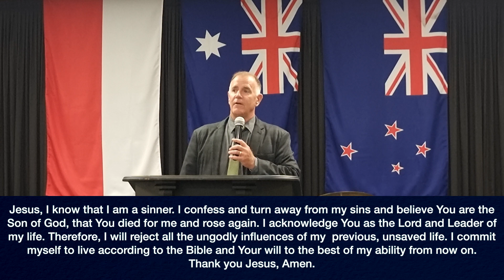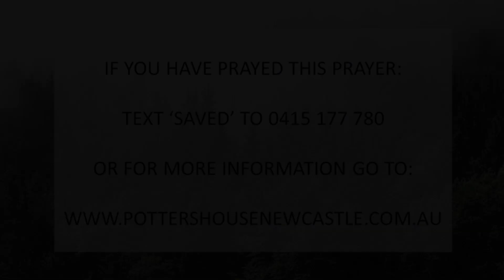Special Christmas Service | Ps Staples | The Potter's House Newcastle